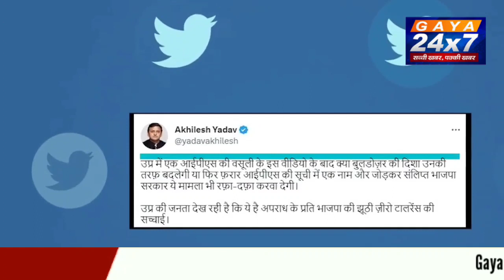यूपी : 20 लाख रुपये घूस मांगते IPS का वीडियो वॉयरल! अखिलेश यादव ने कहा BJP ये मामला रफा-दफा करा देगी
यूपी में 20 लाख रुपये घूस मांगते IPS का वीडियो वॉयरल! अखिलेश यादव ने कहा - BJP ये मामला रफा-दफा करा देगी